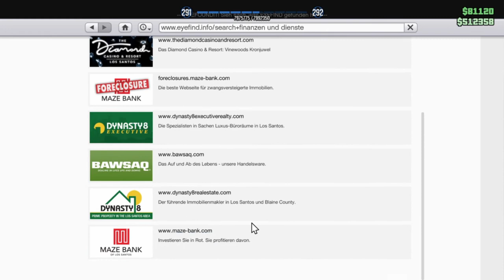GTA V Online #221 Abgehängt